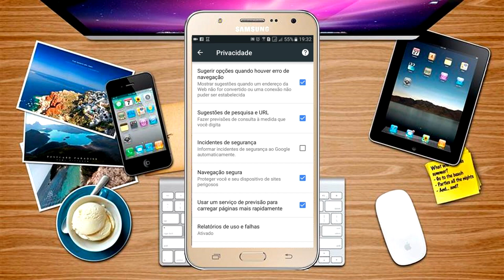Como ficar invisível e evitar rastreamento no Android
Grande parte dos sites monitora a navegação dos visitantes para vender os dados a anunciantes ou empresas parceiras. De forma geral, esse comportamento não costuma ser nocivo ao usuário, mas reduz sua privacidade na Internet. Para que isso não ocorra, o Google Chrome e o Mozilla Firefox têm uma função nativa no Android que evita que os sites rastreiem a navegação.

➥CANAIS PARCEIROS e AMIGOS
Um ticket para aventura